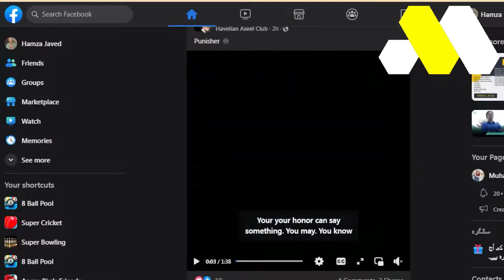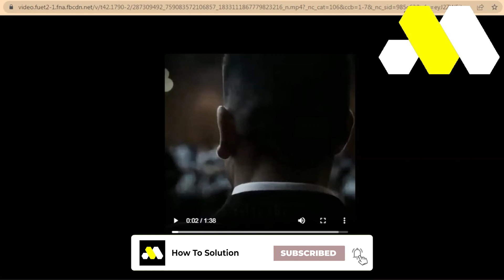How To Download Facebook Videos On Pc (EASY METHOD)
How To Download Facebook Videos On Pc

In This Video, We Will Show You How To Download Facebook Videos On Pc. So watch the video all the way through to know how to download Facebook videos Legally!